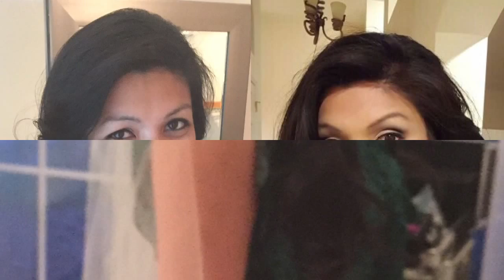Mrs Elleri K.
Hair and Make Up trial And Wedding Day done by Me MariaTeresa Hair and Make Up Artist Wedding Day pictures by Richard Fleming